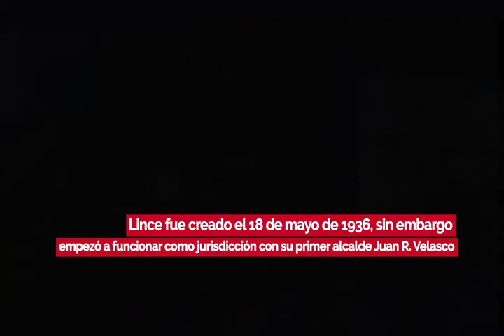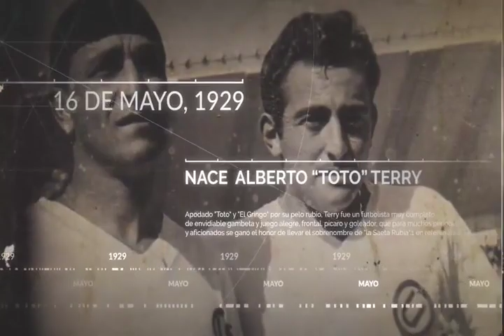NACEN JUAN PABLO II Y HUGO SOTIL🌎 Efemérides 📅 Un Día Como Hoy 18 MAYO, te cuenta Kike Bravo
NACEN JUANPABLOII Y HUGOSOTIL

📅Los sucesos de UnDíaComoHoy 18 MAYO en el Perú y el mundo, te los cuenta KikeBravo en PBOenWillax